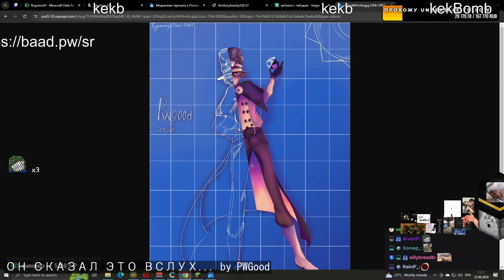Minecraft Masterminds: Epic Pranks and Genius Traps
00:00 : Ya Itini Nagatow by Nagatow
00:11 : Erm by hackingnoisess
00:50 : pladbowl's 300IQ trap by DrDonutTTTTT
01:21 : ОН СКАЗАЛ ЭТО ВСЛУХ... by PWGood
01:47 : Chlen PWGood by PWGood
02:02 : хомяка тапал by NerkinLive
02:13 : ПРИМЕР ДЛЯ ПОДРАЖАНИЯ!!! by PWGood
02:36 : Admitió que Coldi es su papá by Shadoune666
02:43 : 3 tnt setup tutorial by zylenooo
03:09 : Freaks by Toph033
03:54 : Portail nether by TheGuill84
04:04 : Trial Chambers direkt unterm Dorf by BastiGHG
04:26 : tryharder by TheGuill84
04:36 : ой, забыл вырубить ресурспак by PWGood
04:44 : The most advanced AI ever by Smokewolve
05:40 : ネザーの洗礼を受けました by 伊藤すもも